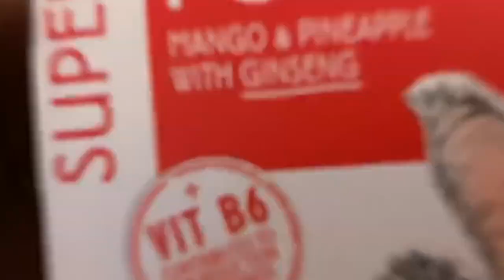40 days Intermittent Fasting during LOCKDOWN | WEEK 2 of 5 | The Struggle!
I decided to try out 40 days of Intermittent fasting and see what the results were going to be. This is WEEK 2 and the struggle is real guys but... It is what it is!

Hair Instagram:  @ ComfortStyles
Health Journey Instagram: @ EnRouteFab